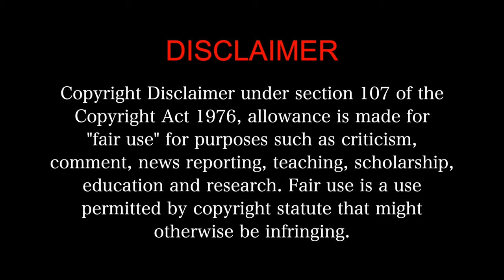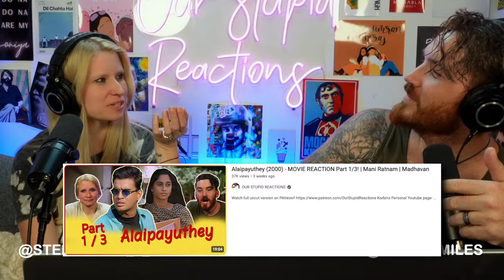Raavanan - MOVIE REACTION Part 1/3! | Vikram, Aishwarya Rai